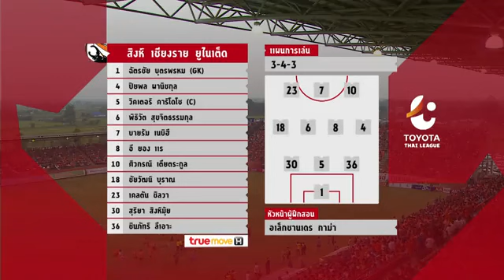Chiangrai utd 1:0 Buriram utd ,fullmatch season 2018